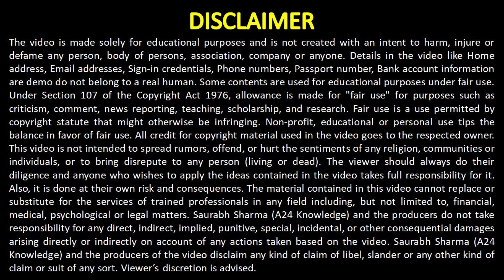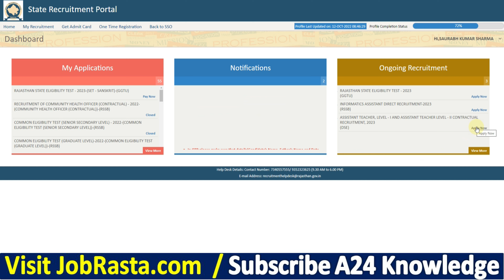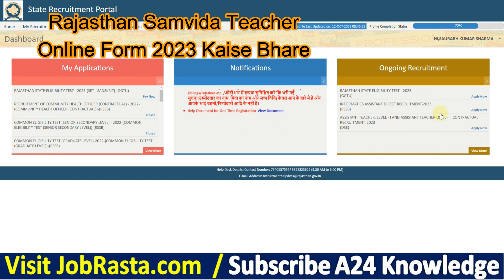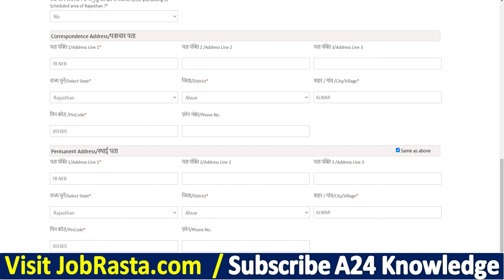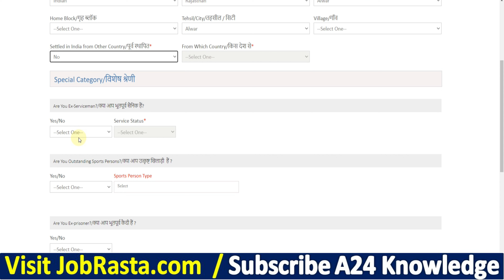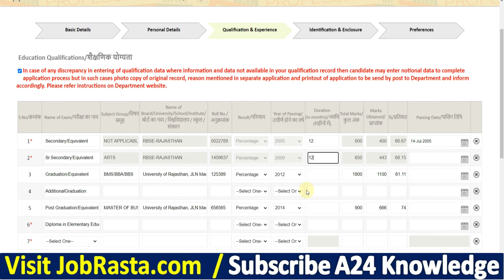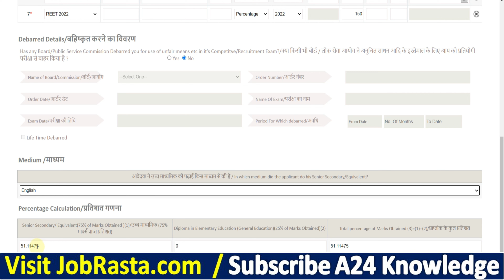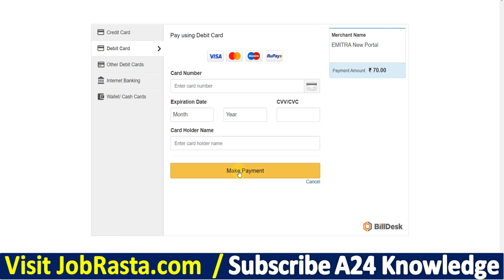Rajasthan Samvida Teacher Online Form 2023 Kaise Bhare ¦ Rajasthan Assistant Teacher Form 2023 Apply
Check Rajasthan Samvida Teacher Online Form 2023 Recruitment details before Apply

Rajasthan Samvida Teacher Recruitment 2023: Secondary Education Rajasthan is going to recruit Assistant Teacher (Samvida) 9712 Posts. For that Rajasthan Samvida Teacher Recruitment 2023 Notification pdf has been issued. Jobrasta.com talks about the recruitment process for Rajasthan Assistant Teacher Recruitment 2023. Eligible candidates apply with Online mode @education.rajasthan.gov.in

Rajasthan Teacher Form 2023 Video Timeline:
00:00 Rajasthan Samvida Teacher Online Form 2023
02:00 Rajasthan Samvida Teacher Online Form 2023 Kaise Bhare
04:00 How to Fill Rajasthan Samvida Teacher Online Form 2023
06:00 Rajasthan Assistant Teacher Online Form 2023
07:38 Rajasthan Assistant Teacher Form 2023 Payment